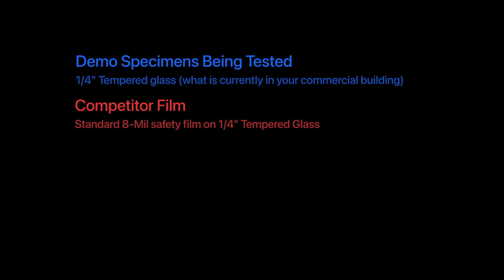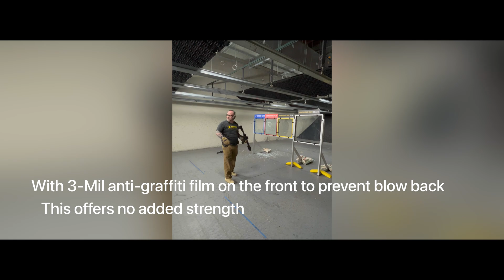Live Security Glass & Film Demo At a Shooting Range in San Antonio TX March 2023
Armoured One hosted a live demo showcasing the difference between 1/4" tempered glass, 1/4' tempered glass with 8-Mil safety film, 1/4" tempered glass with Armoured One 23-Mil security film and Armoured One's 5/16" tactical security glass. Local San Antonio school districts came to see which products work and do not work if an active shooter is attacking them. We showcase the new ASTM F3561 test method and quality of product.
Watch as we not only demonstrate the strength of the product but take apart our window frames to prove our products are only 1/4" thick.
This video is made to show how Armoured One llc's products perform when they are shot and attacked.